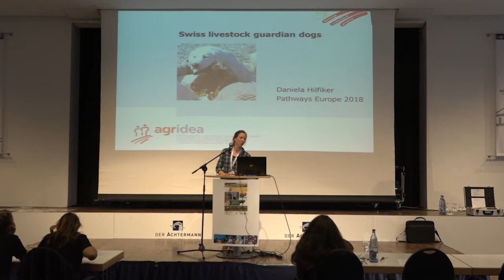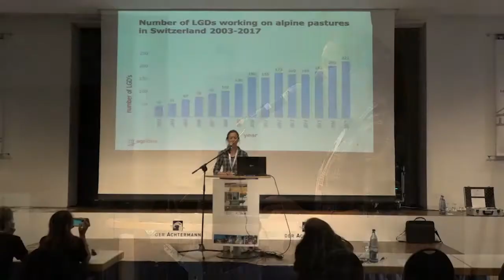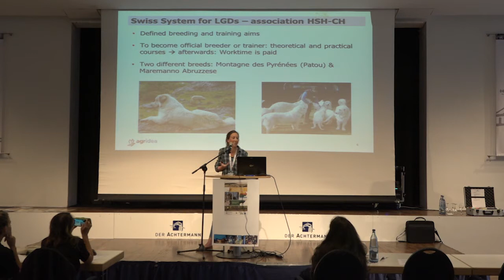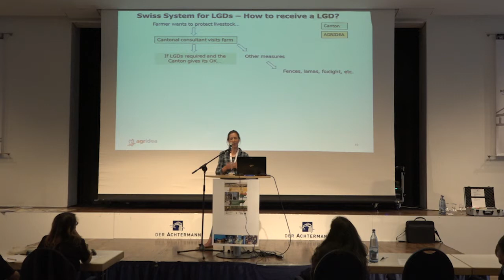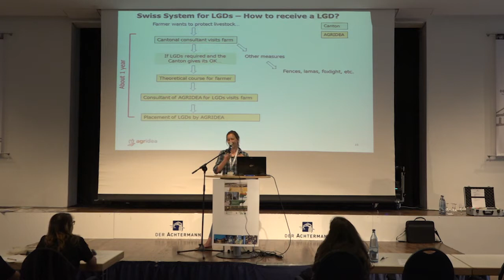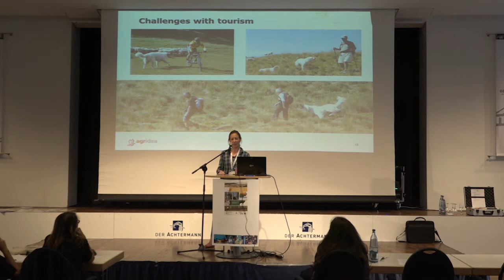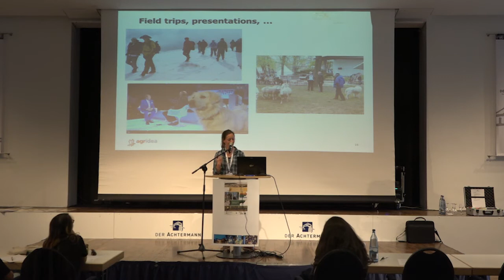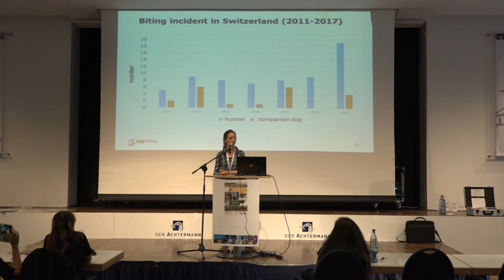Swiss livestock guardian dogs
Daniela Hilfiker (AGRIDEA Switzerland)